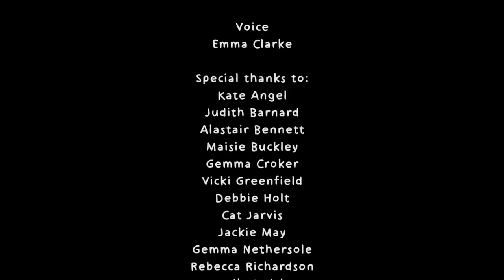Libby Left Behind | Cats Protection Christmas ad 2019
There's a chance Excitable Edgar may have stolen your heart but our miracle kitten Libby is about to leave pawprints on it 🐾.
Our 2019 Christmas animation this year is LibbyLeftBehind: A winter's tail, based on the true story of kitten Libby, who was abandoned on a rural country road with her four litter mates.